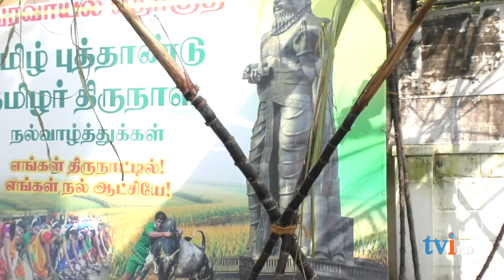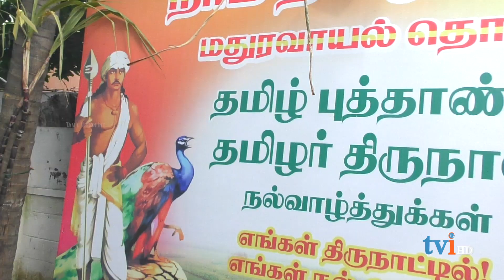தமிழர் பெருவிழா 2021 | சீமான் கொண்டாடிய பொங்கல் விழா | seeman latest speech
தமிழர் பெருவிழா 2021 | சீமான் கொண்டாடிய பொங்கல் விழா | seeman latest speech | Seeman celebrates Pongal 2021